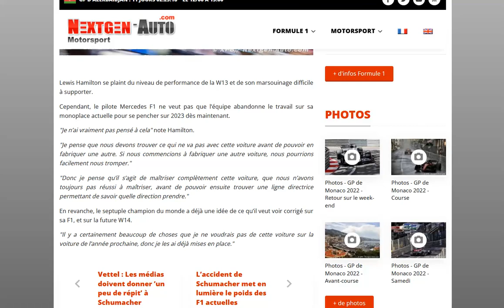Hamilton sait déja ce qu'il ne voudra pas sur sa future W14